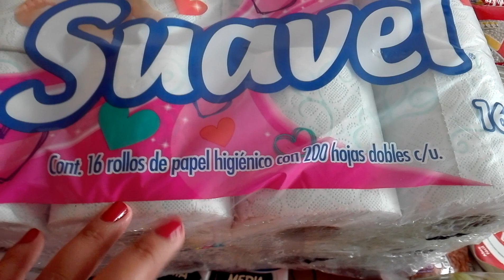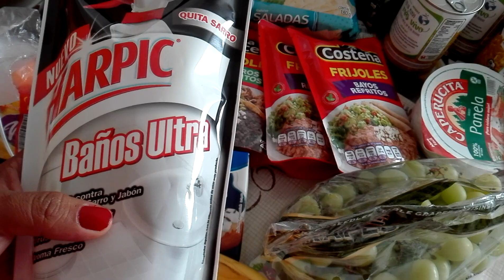Despensa quincenal con marcas económicas. Aurrera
Conviértete en miembro de este canal dando clik al enlace y disfruta de los beneficios:

Instagram buscame como @corderito_miriam ó da click en este enlace

Mi grupo privado de Facebook (puras mujeres) LA VIDA REAL DE LA MUJER ACTUAL